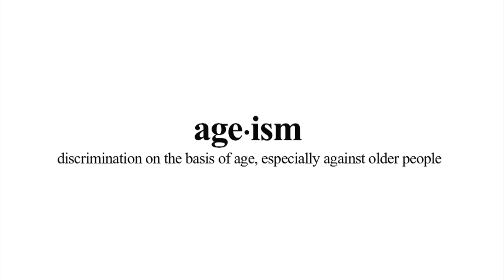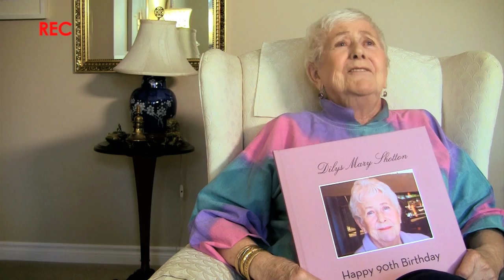The Revera and Reel Youth Age is More Documentary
The Revera and Reel Youth Age is More Film Project is a new, intergenerational partnership between Revera, a Canadian leader in seniors' accommodation, care and services, and Reel Youth, a not-for-profit that empowers youth to create engaging films about important social issues. Visit Ageismore.com to see more photos and videos from the film project.